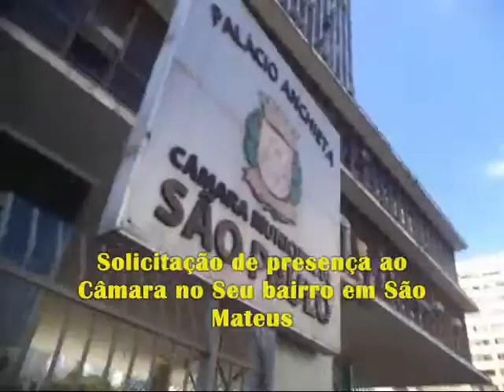Projeto Rua a rua 138 15 camara no seu bairro em são mateus Conte Lopes